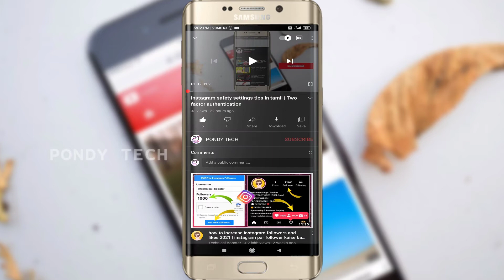How to create Whatsapp emoji hair in tamil | ᥬ🤪᭄ | Trending Emoji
⚠️Note: ➡️Some people cant able to copy that hair ᥬ᭄ don't worry copy this video link and paste on any browser and now press that hairᥬ᭄ it will show copy paste options Simple Thank u Guysᥬ🙏᭄⬅️

In this video i have created for whatsapp emoji hair creation

In case hair can't copy don't worry use laptop r computer watch this video on your desktop and copy it will work 💯

Just copy and paste in your keyboard
And move the cursor in middle and place any emoji it will come simple trick

 HAIR EMOTES
WHATSAPP NEW EMOTE
WHATSAPP TRICKS
New whatsapp tricks
hair emoji
emoji
trending emoji tricks
how to create whatsapp trending emoji
Surya tech
whatsapp tricks in tamil
whatsapp new emoji
trending emoji
new trending emojis
How to get new emojis in whatsapp
Whatsapp new emoji update
Whatsapp tips and tricks 2020 in tamil
Pondy tech whatsapp tricks
trending hair emoji
new emoji in whatsapp
how to create new emoji
trending hair emoji in tamil
how to create trending emoji
how to create hair emoji in tamil
how to create instagram hair emoji in tamil 2020